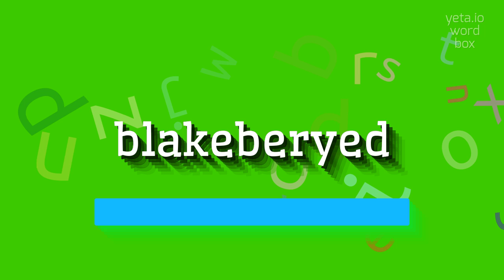How to say "blakeberyed"! (High Quality Voices)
Watch in this video how to say and pronounce "blakeberyed"!